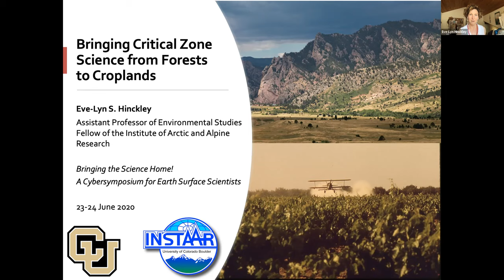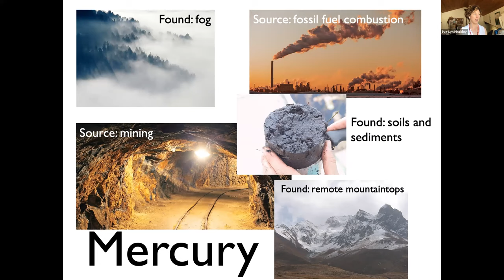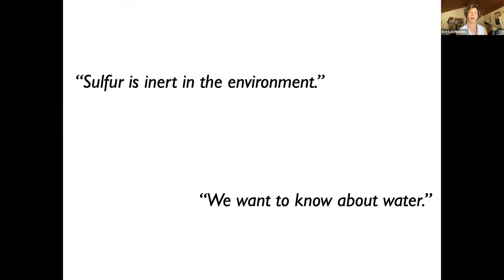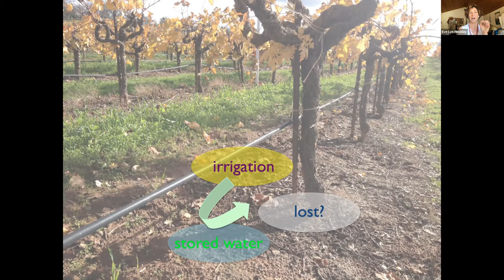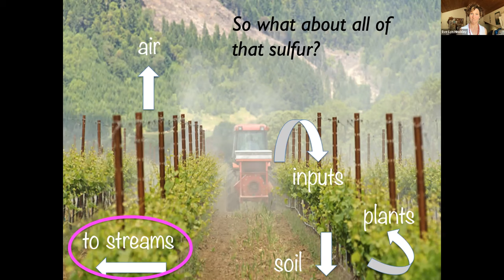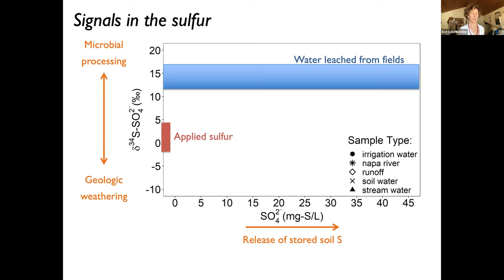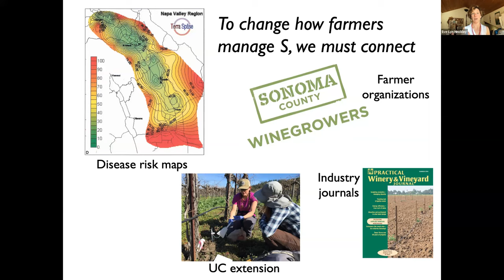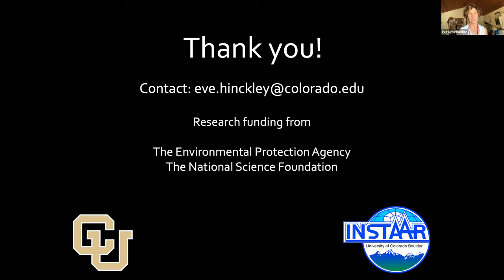Bringing the Science Home! Eve-Lyn Hinckley talks about cropland CZ science.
Eve-Lyn Hinckley talks about "Bringing critical zone science from the forests to croplands".  A Cybersymposium for Earth Surface Scientists" on June 23-24, 2020.